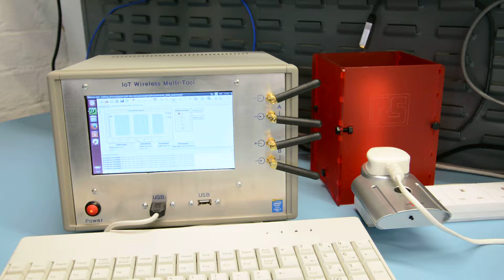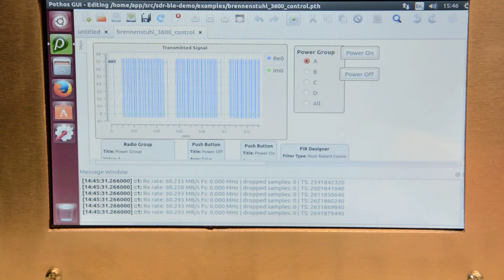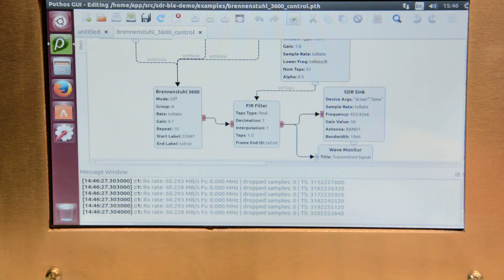Pothos RF switch control demo